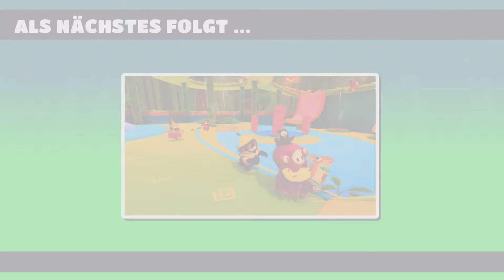Fall Guys: Ultimate Knockout_ Dschungel Jump